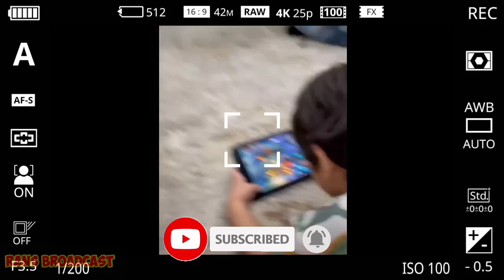Raffi Ahmad datangkan Tim mobile legend ke Andara tantang GENG GARASI MABAR , hadiahi 50 juta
Semoga kalian semua bisa terhibur dengan chanel ini ya .